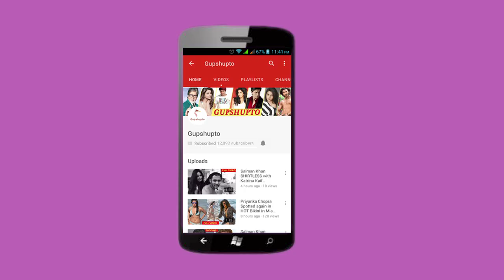Taimur PLAYING with Girlfriend CUTEST Video Ever | Kareena Kapoor son Taimur Ali Khan FUNNY VIDEO HD